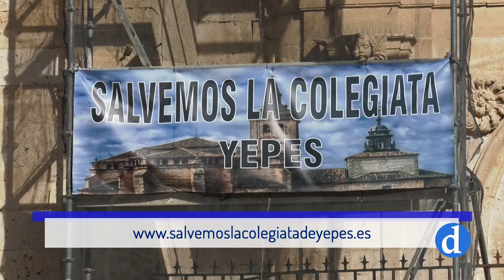Comienzan las fases 3 y 4 de las obras en la parroquia de Yepes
La parroquia de Yepes afronta las fases 3 y 4 de las obras de rehabilitación de la cubierta de su templo; unas obras que no deben interrumpirse para evitar daños mayores en su estructura. Los vecinos con el compromiso de la administración diocesana han conseguido una importante cantidad de dinero, pero es necesario continuar recaudando ayudas y donativos ya que el coste total se ha incrementado un 20 por ciento.